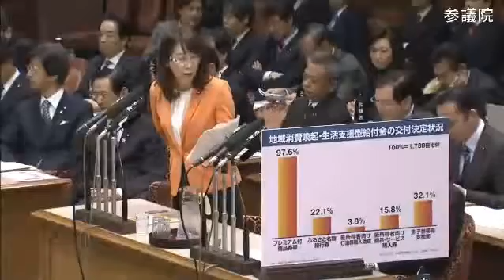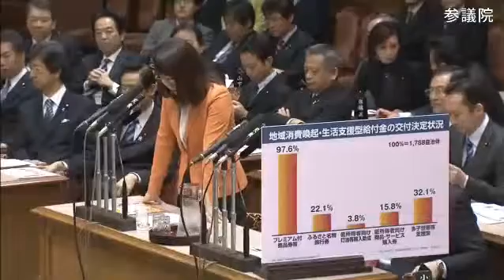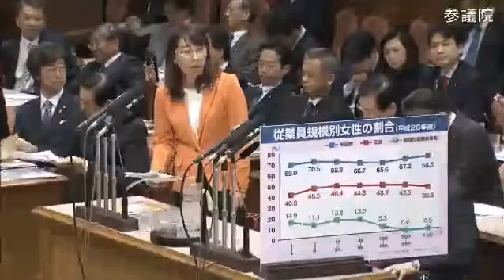「安倍内閣の基本姿勢」安井美沙子（民主）【参院・予算委】20150409